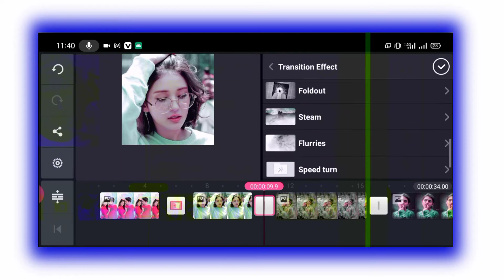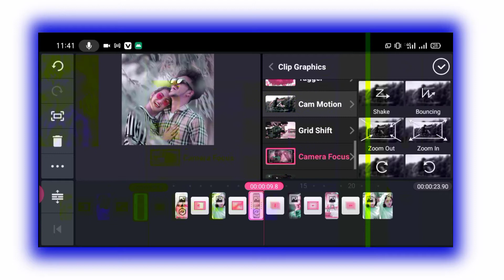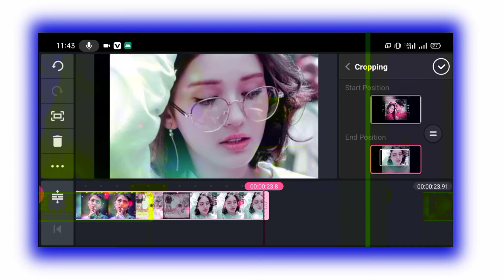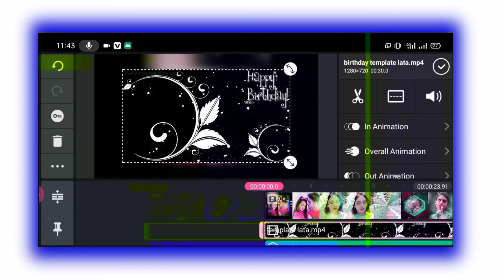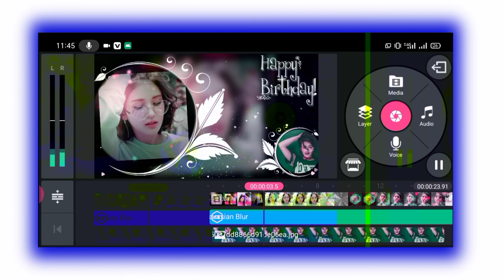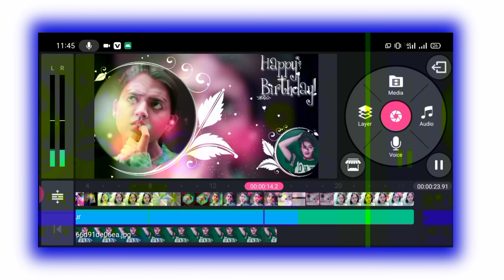Happy birthday whatsapp status video editing in kinemaster | Happy birthday instagram video editing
Hello dosto kaise ho aap sab mere youtube channel 'SK Unique Tech' me aap sab ka swagat hai

Song lyrics.

यह हमारी website का लिंक है इस लिंक पर क्लिक करके आप हमारी website पर visitt कर सकते हो
और यहां से आप कोई भी material download कर सकते हो .👇👇👇👇👇👇👇👇👇

आप हमारे telegram channel को ज्वाइन कर सकते हो यहां आपको सारे material मिल जाता है

अगर आपको video बनाने में कोई problem होती है तो आप हमे instgarm पर massage कर सकते हो Link पर click करे और massage kare

अगर आपको हमसे बात करनी है तो follow करे हमारे instgaram अकाउंट पर लिंक आपको हमने ऊपर दिया है। वहा पर आप हमे massage कर सकते हो

       यदि आपको कोई video हमसे बनवानी है तो भी आप हमने massage कर सकते हो उसके लिए आपको कुछ पैसे Phonepay करने होंगे और अहम आपको वीडियो send कर देंगे।

Your Quaeries.

Produced by        SharikMafia
Editor by               SharikMafia
Creator by            SharikMafia
Special Thanks   SharikMafia
Facebook Page   SharikMafia
Vistt Our Web.     Sharikmafia.blogspot.com